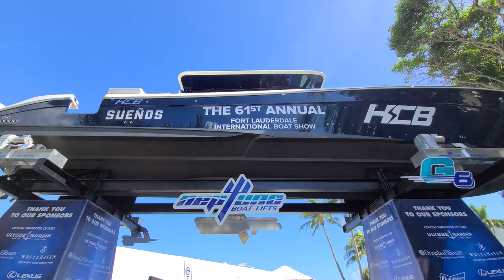Princess Yachts V78 at FLIBS 2020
The 61st annual Fort Lauderdale International Boat Show (FLIBS) took place October 28 to November 1, 2020.

Take a tour aboard the V78 from Princess Yachts.

SPECIFICATIONS:

PRINCIPAL DIMENSIONS
Length overall (incl. pulpit) 80ft 4in (24.48m)
Length overall (excl. pulpit) 78ft 10in (24.03m)
Beam 18ft 11in (5.76m)
Draft 5ft 4in (1.62m)
Displacement approx. 53,605kg (118,179lbs)
*Fuel capacity 1,320 gal/1,585 US gal/6,000 l
Water capacity (incl. calorifier) 297 gal/356 US gal/1,350 l

ENGINES
Twin MAN V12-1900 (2 x 1,900mhp) Speed range: 37-39 knots

From the official site:
"With a bold exterior concealing a spacious interior, the all-new Princess V78 is the flagship of our V Class range. Central access from the hydraulic bathing platform leads you between twin sunbeds to a configurable cockpit then onwards to her well-equipped galley, dining area and saloon. Her foredeck features innovative seating with sunpads which can be converted to create additional aft facing seats. Her cavernous main deck saloon opens up through an electric roof above, or seamlessly to the outside through full length side windows. Below deck, eight guests enjoy four large en suite cabins, all bathed in natural light from her contemporary hull windows and a further twin cabin aft for occasional guests or crew. With twin MAN V12 engines taking you up to 39 knots, she is power performing with elegance in our finest V Class experience."